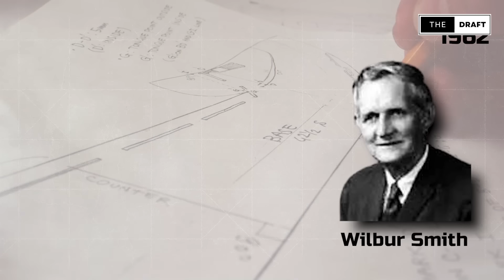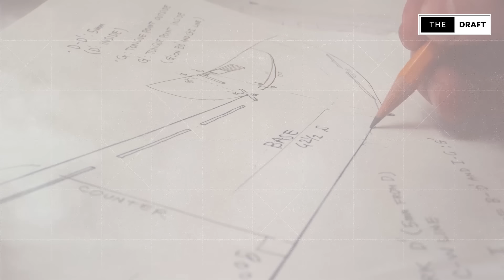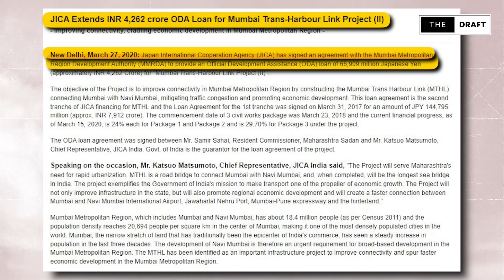1972 में प्लानिंग..अब उद्घाटन..मुंबई में बने भारत के सबसे लंबे पुल की कहानी!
Over four decades since it was first proposed, the Mumbai Trans-Harbour Link (MTHL), a 22km bridge between the island city and the mainland, is on the verge of being finished.

The Mumbai Trans Harbour Link a monumental infrastructure project, is on the cusp of transforming the face of connectivity in India. Scheduled to open its gates to eager commuters on December 25, this six-lane, 22-kilometer bridge is set to significantly slash the travel time between Mumbai and Navi Mumbai from a few hours to a mere 15-20 minutes.

Constructed at a towering cost of over Rs 17,000 crore, the MTHL is a marvel of modern engineering. The project, awarded to industry heavyweights Larsen and Toubro and Tata Projects, includes a 16.5-kilometer stretch over the Arabian Sea. The bridge’s completion, originally slated within 4.5 years of its commencement in April 2018, has been deferred due to the COVID-19 pandemic. The wait, however, is slated to end by December 2023.

This video contains content for educational and informational purposes only. We do not intend to infringe on any copyright. All materials, including images, videos, and audio, are used under Fair Use (Section 107 of the Copyright Act 1976), which allows limited use for purposes such as commentary, criticism, news reporting, teaching, and research.

Courtesy: @dronemanYT